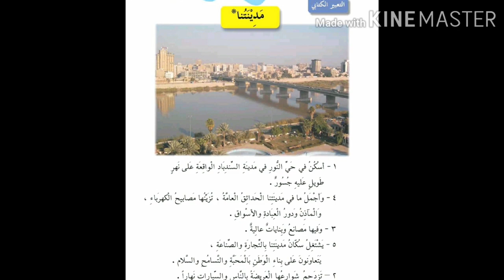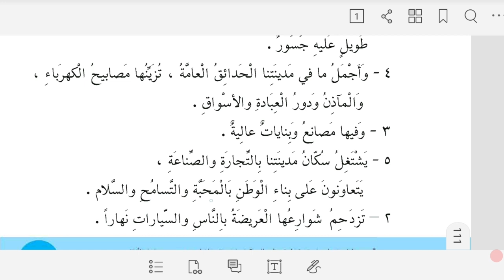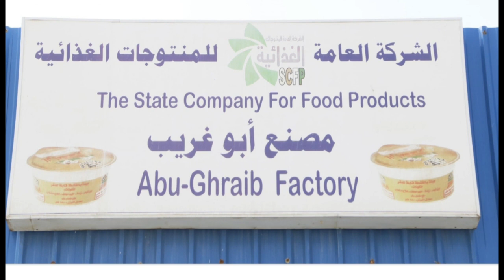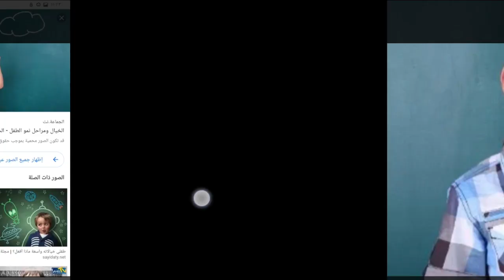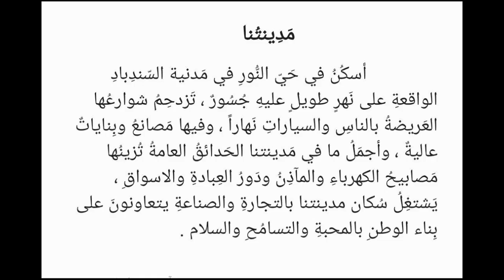درس القراءة للصف الثاني الابتدائي - التعبير الكتابي / مدينتنا